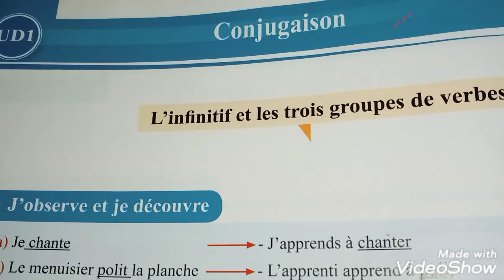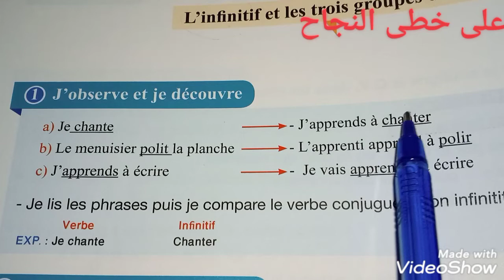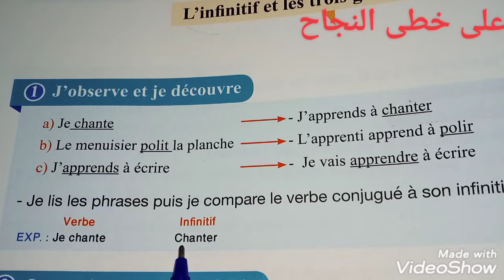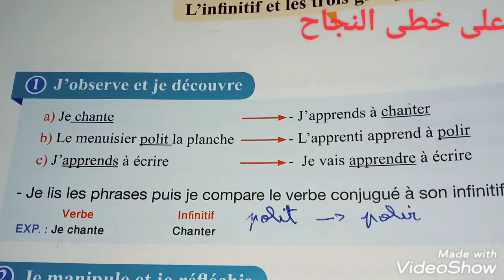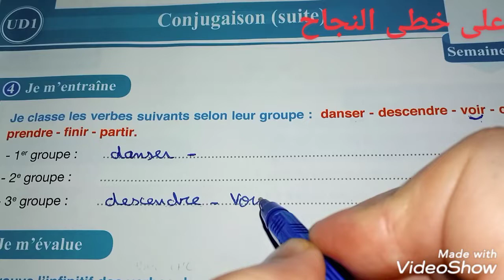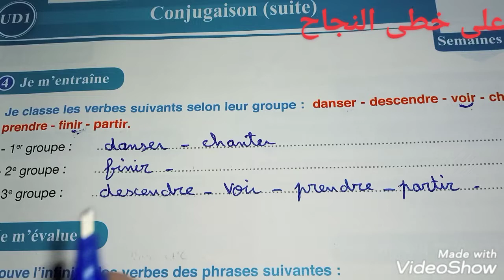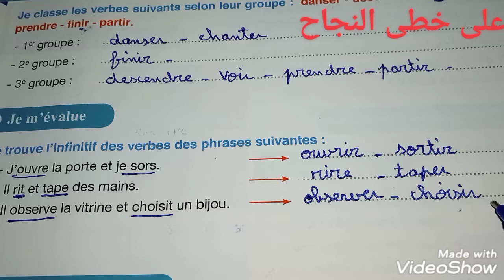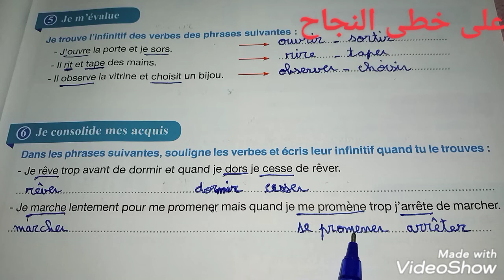4AEP pour communiquer en français/page 30_31/conjugaison /l'infinitif et les trois groupes de verbes